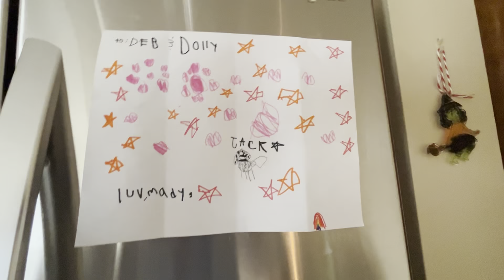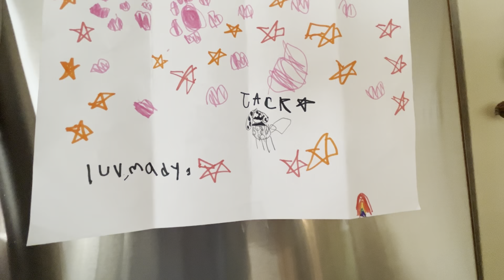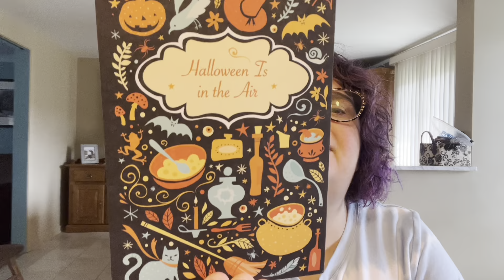Unboxing Our Boo Box from Ryssa & Mady!!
Join me as I unbox a boo box from my very dear friend Ryssa & her sweet daughter Mady. They included something for Dolly & Jack too!